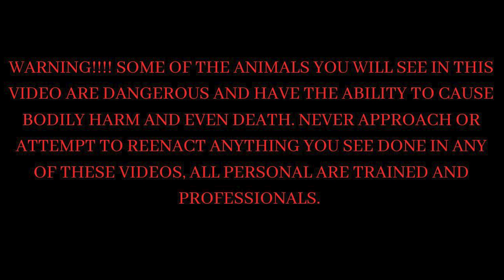Everglades Pythons Invade our Yard!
Everglades Burmese pythons invade our backyard! Here in South Florida, Invasive Burmese Pythons are typically found in the Everglades, but the population has grown so much they are now being found in residential and agricultural areas of south Florida bordering the everglades. In todays video, we just get home from Panama, when doing yard work, we hear the birds going crazy in our yard, we run over to find a good sized, Invasive Burmses python. This footage is a bit shaky as it's just real raw footage of finding a large invasive species in our own backyard. Because of this we now have to start adding further protection to our outdoor animal set ups as we worry invasive pythons could find our pets to be a nice meal. Burmese pythons are an invasive species from Southeast Asia that were introduced about 30 years ago and are now problematic for Floridas ecosystems. They eat native mammals and birds, and they outcompete our native reptiles, because of this they have to be removed from the ecosystem.